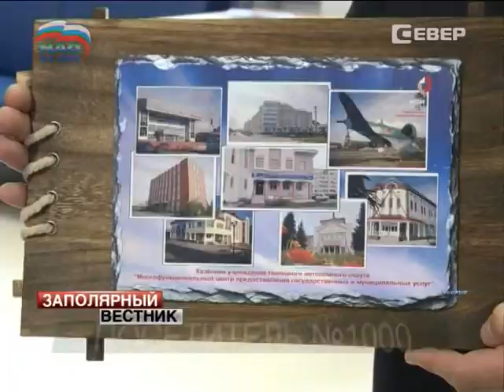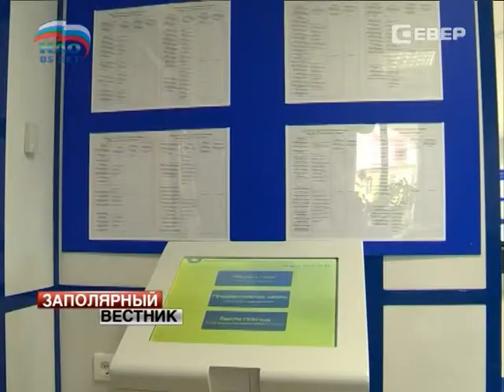Нарьян-марский МФЦ встретил 1000-го посетителя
Многофункциональный центр принял тысячного посетителя. За полгода цифра хоть и небольшая, но с каждым днем она увеличивается. Желающих облегчить получение государственных услуг становится все больше, отмечают специалисты. Сегодня центр оказывает 58 различных услуг, и их перечень скоро увеличится до двухсот.